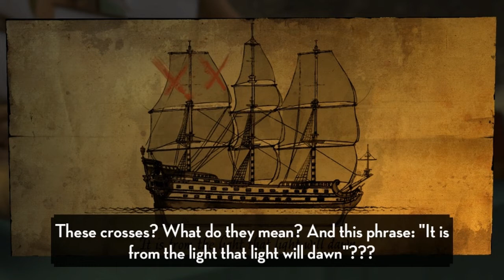Let's Play : The Adventures Of Tintin - Secret Of The Unicorn # 18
In The Adventures of Tintin: The Game, play as Tintin, the intrepid reporter and hero of the action-packed movie directed and produced by acclaimed director Steven Spielberg and executive producer Peter Jackson. Developed in close collaboration with them, the video game offers an authentic immersion into the movie's enchanting environments and characters.

Players will experience non-stop action and adventure as they investigate the mystery of a lifetime, hunting for precious scrolls from the pirate golden age that may lead them to one of the greatest sunken treasures. But the quest won't be easy. Join forces with the quick-witted dog Snowy and the grumpy Captain Haddock to beat greedy art collectors, kooky arms dealers, and other crooks to and reveal the truth behind the Secret of the Unicorn ship.